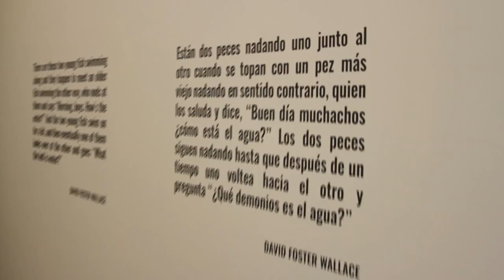BALADA TROPICAL ART GROUP_SUGARCANES VS PALM TREES_2018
The presentation Sugarcanes Vs Palm Trees (Galleria Continua, 2018) developed an encounter of two radically opposed modes of enunciation: art criticism and “decima” (tenth), in its variant of “punto cubano” (cuban point). The idea was to examine the enunciative capacity of those languages, investigate the nature of its signs, find its areas of connection or divergence, take them to its limits of interpretive tolerance, beyond its symbolic context, to generate an exercise of communication between foreigner and native, tradition and postmodernity. To develop this encounter, a series of cut-statements were extracted from the anthology "Follia Continua" (25th anniversary of Galleria Continua) which were then used as “pie forzado” (given line) by a group of traditional music, specialists in the tenth impromptu. Here are some of the cut-statements: a significant cause, organize the wonderful, a way to build, a private dimension, Terzo Paradiso, etc.